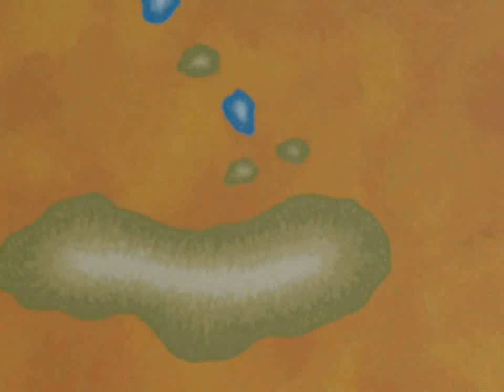Nina Kotova plays her own work, written for artist Sibylle Szaggars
Nina Kotova performs her music written for the exhibition of Sibylle Szaggars.
"Kundalini" excerpts for Cello Solo.